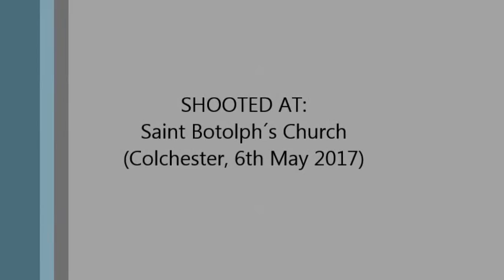The Lamb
John Tavener's The Lamb.  Performed by Lexden Choral Society with the Kingfisher Sinfonietta, conducted by John Chillingworth.  At St Botolph's Church